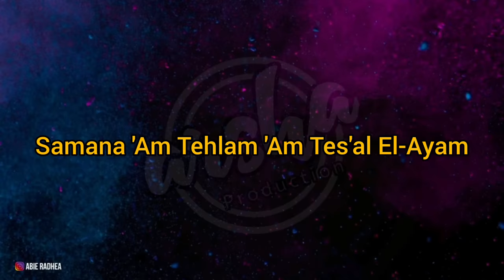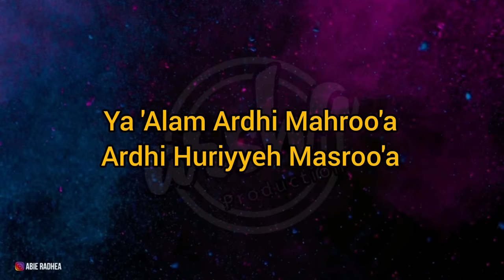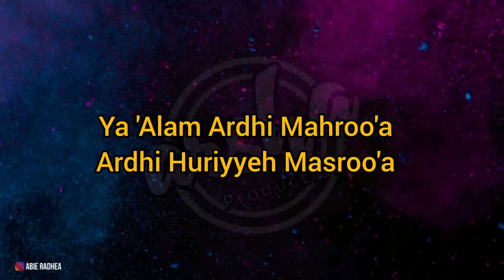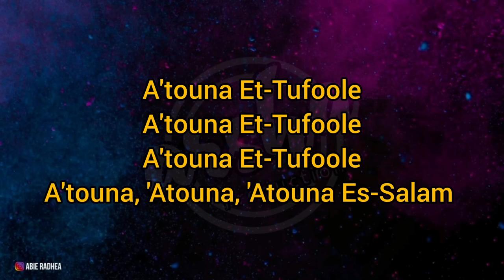Karaoke Atuna Tufuli ( Karaoke + Lirik ) Kualitas Jernih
- ATOUNA EL TOUFOLE -

Jeena N'ayedkon Bel-Eid Mnes'alkon
Lesh Ma Fee 'Enna La 'Ayyad Wula Zeineh

Ya 'Alam Ardhi Mahroo'a
Ardhi Huriyyeh Masroo’a

Samana 'Am Tehlam 'Am Tes'al El-Ayam
Wein Esh-Shames El-Helwe W-Rfouf El-Hamam

Ardhi Huriyyeh Masroo’a

Ardhi Zgheere Metli Zgheere
Atouna Es-salam 'Atouna Et-Tufoole

A'touna Et-Tufoole
A'touna Et-Tufoole
A'touna Et-Tufoole
A'touna, 'Atouna, 'Atouna Es-Salam